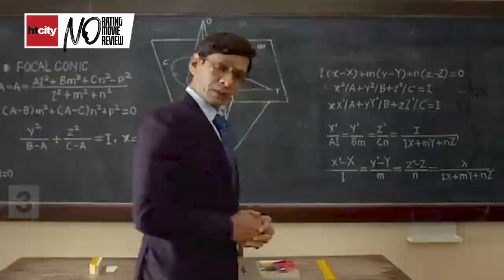Suraj Pe Mangal Bhari | No Rating Movie Review | Diljit Dosanjh | Manoj Bajpayee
A quintessential Bollywood comedies — a mix of romance and drama — Suraj Pe Mangal Bhari makes you laugh a little with its brainless humour. Sometimes it's over the top funny and sometimes below average, but on a whole, a decent watch. Directed by Abhishek Sharma, the film stars Diljit Dosanjh, Fatima Sana Shaikh, and Manoj Bajpayee in leading roles. And with a bunch of seasoned actors as the supporting cast, the film gets its groove. Suraj Pe Mangal Bhari is a story of Madhu Mangal Rane play by Manoj Bajpayee who is a wedding detective and is out to find the last man standing to save future brides from falling for the wrong guy. His current tally stands at 48 potential grooms, and the 49th turns out to be closer home when 'Doodhwala' Suraj Singh Dhillon played by Diljjit Dosanjh falls in love with Rane's sister Turshi Rane played by Fatima Sana Shaikh. Will Rane let his sister have her love or will the detective take over and do what he's best at - breaking marriage. A family comedy, the film releases on November 15 in theatres and happens to be the first one to have a theatrical release after eight months of the nationwide shutdown.